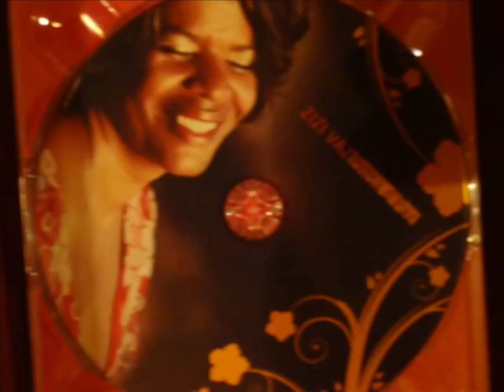Zizi Vaz - Noite de Porto Inglês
Noite de Porto Inglês na voz de Zizi Vaz